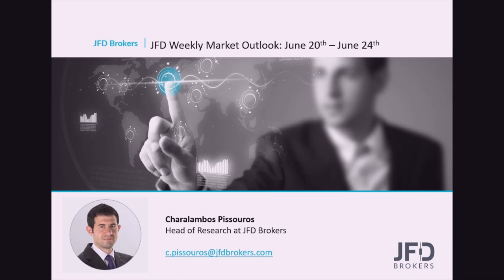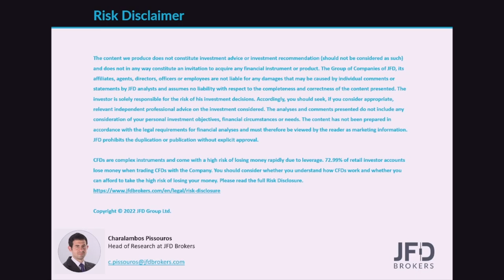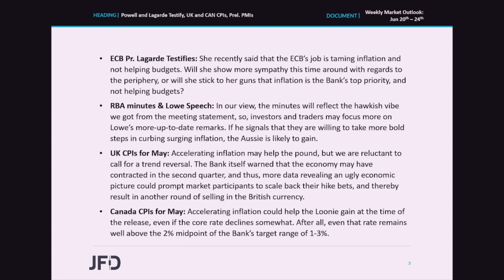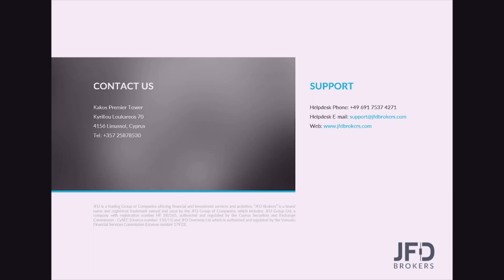Weekly Market Outlook: June 20 – June 24: Powell and Lagarde Testify, UK and CAN CPIs, Prel. PMIs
We don’t have any central bank deciding on monetary policy this week, but that is far from suggesting a quiet week. Actually, it looks equally important as the last one. Both ECB President Christine Lagarde and Fed Chair Powell will deliver testimonies, while the RBA releases the minutes of its latest gathering. We also get inflation data from the UK, Canada, and Japan, which could prove determinant with regards to monetary policy decisions by the BoE, the BoC and the BoJ. The preliminary PMIs will also come out, giving us a first taste on how the global economy has been faring during the month of June.